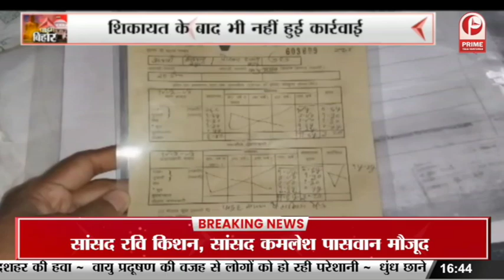Sarhasa: शिक्षक अभियर्थियों को दिया गया नियुक्ति पत्र | मुख्यमंत्री को दिया गया सारा श्रेय | BIHAR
सहरसा में BPSC से अनुशंसित शिक्षक अभ्यर्थियों को नियुक्ति पत्र दिया गया… शिक्षक नियुक्ति पत्र वितरण समारोह में पंचायती राज मंत्री और जिले के आलाधिकारियों की ओर से नवनियुक्त शिक्षक अभियर्थियों को नियुक्ति पत्र दिया गया है... बिहार लोक सेवा आयोग की ओर से घोषित परिणाम के बाद प्रेक्षागृह में 325 शिक्षक अभ्यर्थियों के बीच नियुक्ति पत्र दिया गया है... इस अवसर पर मंत्री मुरारी प्रसाद गौतम ने कहा की मुख्यमंत्री नीतीश कुमार ने शिक्षा विभाग में रोजगार देने का जो वादा किया था... उस वादा को उन्होंने पूरा किया...